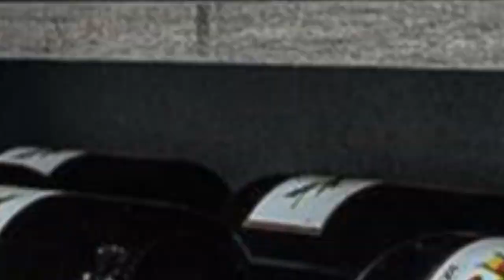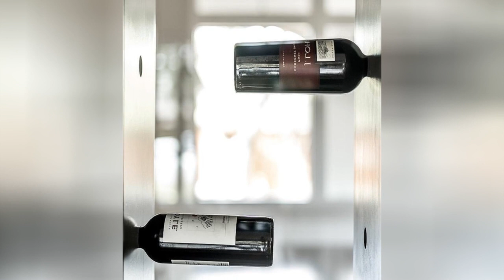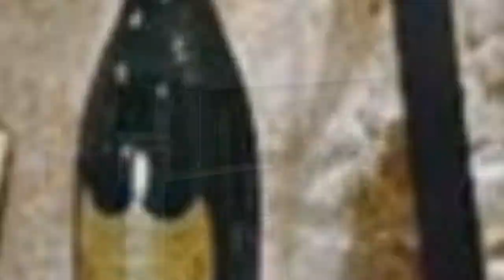75 Premium Black Floor Wine Cellar Design Ideas You'll Love 🔴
0:00:00 - Intro
0:00:12 - Premium Black Floor Wine Cellar Design Ideas You'll Love: Inspirations 1 to 25
0:02:15 - Premium Black Floor Wine Cellar Design Ideas You'll Love: Inspirations 26 to 50
0:04:29 - Premium Black Floor Wine Cellar Design Ideas You'll Love: Inspirations 51 to 75